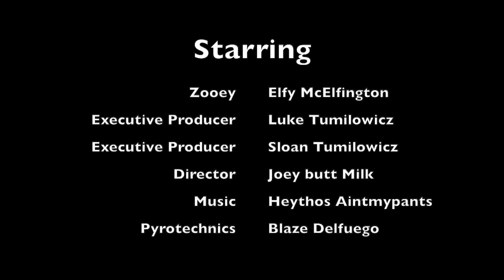Zooey 2020 The Global Pandemic